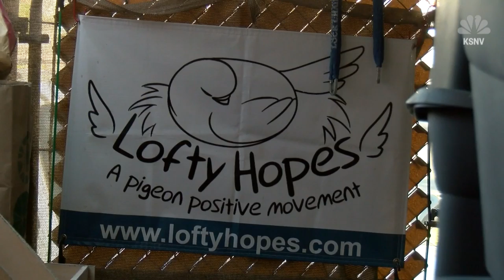MAGA pigeons descend on Las Vegas